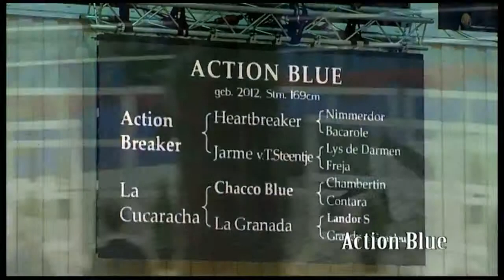Action Blue (Action Breaker x Chacco-Blue x Landor s )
Action Blue entra al salto siempre  con equilibrio y seguridad, mostrando su fuerte capacidad, empleo de los posteriores y magnífica basculación.

Cuenta con una gran genealogía: su padre Action Breaker, es actualmente uno de los mejores sementales de salto a nivel mundial que triunfó con su jinete Sergio Alvarez Moya (España) en los Juegos Ecuestres Mundiales de Kentucky en 2010 y ganó un tercer puesto en el Gran Premio de Aachen.

Su abuelo materno Chaco-Blue fué considerado uno de los mejores en la final de la  Bundeschampionat y ganó varios Grandes Premios a nivel internacional como por ejemplo Neumünster 2012 y un tercer puesto  en el Gran Premio de Aachen.

Hasta hoy Chaco-Blue ha sido padre de más 30 caballos aprobados y 119 de sus hijos han triunfado en el nivel advanzado/ S level. El conocido hijo de Landadel, Landor S en tercera generación, fué campeón de salto en la categoría de 6 años en el Bundeschampionat de 1997 ganando el nivel avanzado/ S level.

Grandeur, tres veces campeón del Derby de Salto fue en su momento el mejor semental de salto a nivel mundial, Pilot, Westphaliano junto con Rasso, caballo bávaro, se encuentran entre sus progenitores.

Su amplia y ramificada genética maternal cuenta con 51 hijos aprobados entre ellos destacan Carlando I, D’Artagnan Classic, Dobrock, Donatelli I, Donatelli II, Grandus, Picard, Placido, San Salvador, el internacionalmente conocido caballo de salto Garlic, y el famoso caballo de Doma Clásica Blind Date.

Action Blue: calidad y modernidad aseguradas!